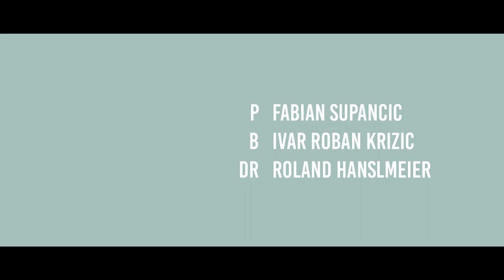Grobputz - Fabian Supancic Trio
Fabian Supancic - piano, comp.
Ivar Krizic - bass
Roland Hanslmeier - drums

recorded in march 2019 in KUG-Studio by Lukas Ledoldis
mixed by Ulrich Katzenberger
mastering by Martin Scheer -  Scheer Audio Mastering
video by Abraham and Simon Reithofer - Reithofer Media